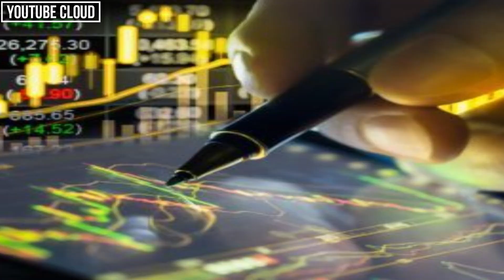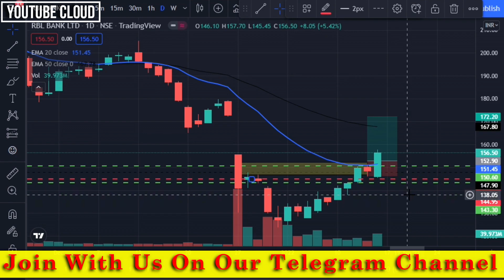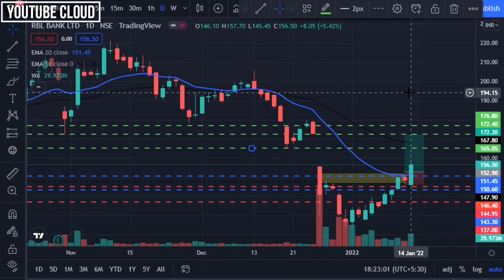RBL BANK Share Analysis || क्या होने वाला है 🧐|| RBL BANK Target 📊|| RBL Bank Share News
Hello🤝 दोस्तों मेरे आज के इस वीडियो का मेन फॉक्स "RBL Bank Share" के बारे में पूरी जानकारी देना ताकि आपको कोई परेशानी ना हो सकें|

RBL BANK Share Market Analysis
RBL BANK Share Chart
RBL share chart
RBL BANK
RBL Share News
RBL Stock News
RBL Latest News Today
RBL BANK long term target
RBL BANK share long term target
RBL BANK stock update
RBL BANK share update
RBL share update
RBL BANK latest news today
YouTube Beginners
Beginners Tips
YouTube Gyan
Thumbnail Creation
Sharekhan Tutorial
Nifty Reality Shares
RBL BANK Target
RBL BANK Breakout level